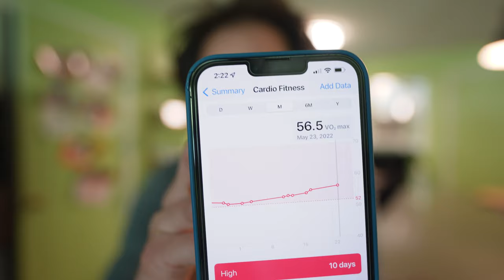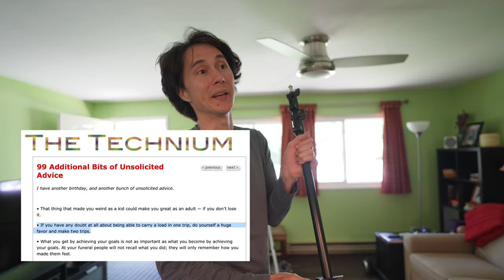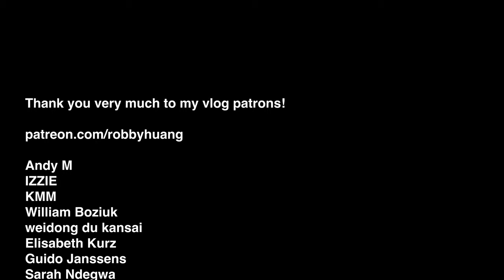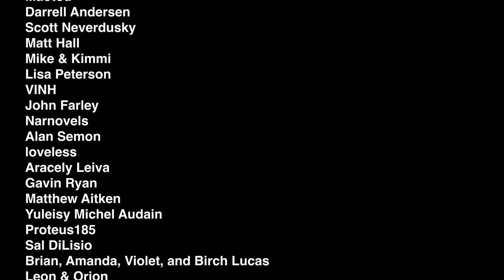If Not Me, Then Who?